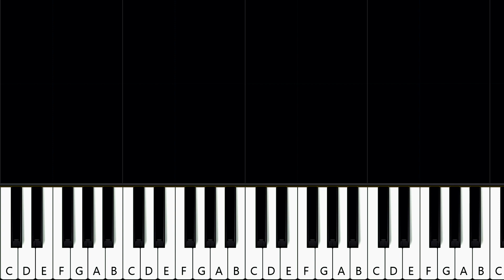Freemasons ft Sophie Ellis-Bextor - Heartbreak (Make Me A Dancer) (piano tutorial)